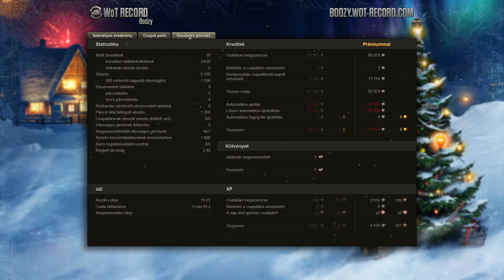tothgabor1977 E 50M Spartan Top Gun High Caliber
Ide tölthetitek fel a replay fájlokat !

Zene:
„ Boundless ”, előadó: DTD Music (• )
„ Winds of War ”, előadó: Aaron Wilde (• )
„ Epic Trailer ”, előadó: AShamaluevMusic (• )
„ Guardian of Treasure ”, előadó: DTD Music (• )

Kategória
Játék
Licenc
Normál YouTube-licenc